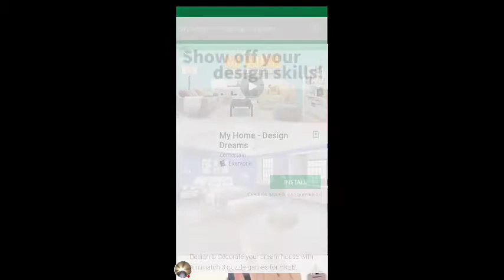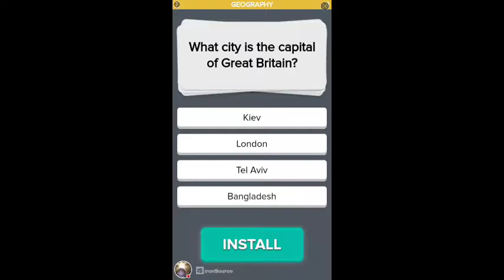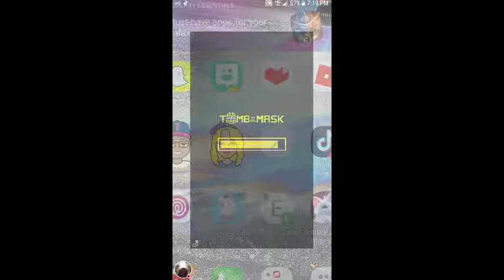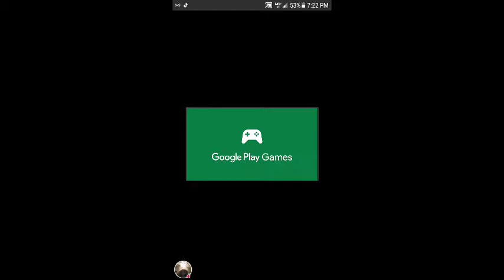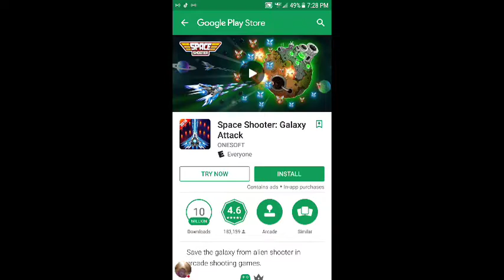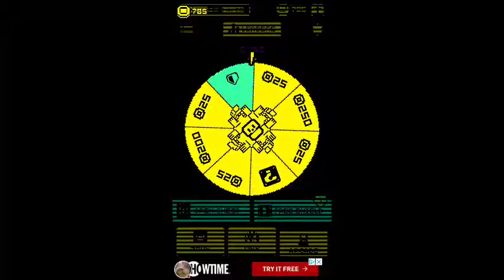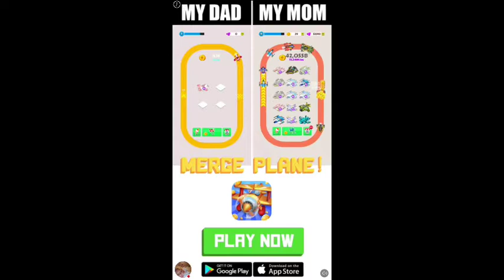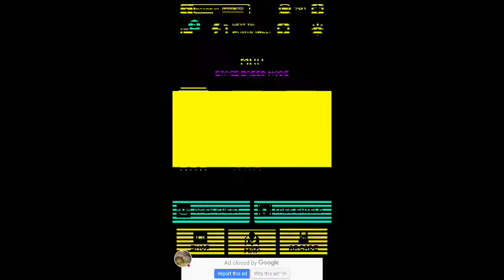My Helix Jump Stream and more.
Watch me play Helix Jump and more